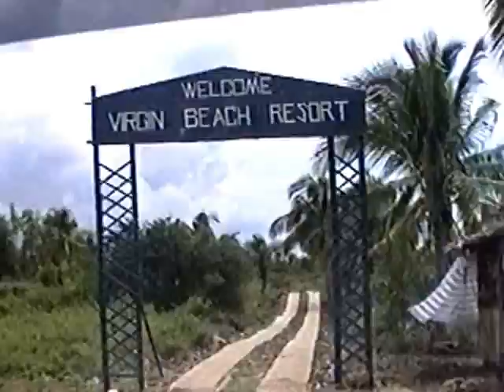Beach Party #7 at Virgin Beach Resort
Virgin Beach Resort, Malbago, Daanbantayan, Cebu, Philippines, opened for business for day use in August of 1994 and this is the seventh beach party for a group from Cebu City in August 1995.